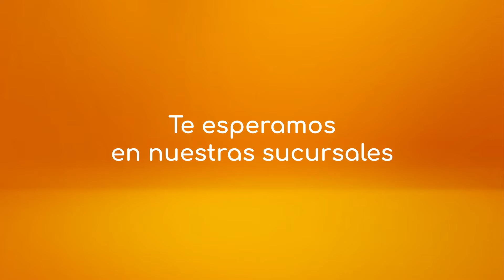CREDICORP BANK PRÉSTAMOS PERSONALES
Aprovecha nuestra Promo Fest y solicita tu Préstamo Personal con una tasa
de interés desde el 6.5% y hasta 30 años plazo*** 💰🎉

¡Aprobación inmediata!***

Te esperamos del 10 de enero al 10 de febrero. ¡Haz lo que más quieras!

Visita nuestras sucursales para aplicar.